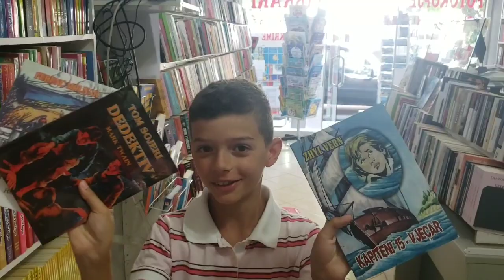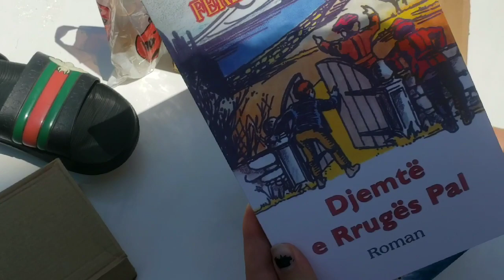📍VLOG NE SARANDE